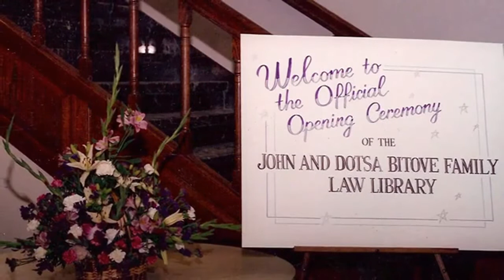Tribute Video of John LN Bitove, CM, UMD Lifetime Achievement Award